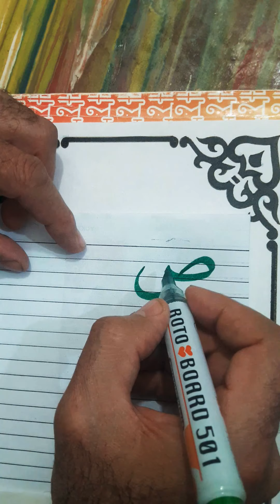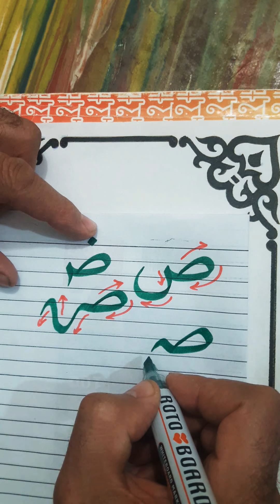(١٠) حرف الصاد رقعة | كيف تحسن خط الرقعة بالقلم العادي | حسن خطك مع /خالد جلال عوض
كيف تكتب بخط جميل بالقلم العادي مجانا.
كيف تحسن خطك بالقلم الرصاص .كيف تكتب بخط جميل بالقلم العادي مجانا.
 الخط العربي

حسن خطك مع خالد جلال عوض. كيف تكتب بخط جميل بالقلم العادي مجانا.
تعليم الخط النسخ والرقعه
تعلم خط النسخ والرقعة
تعلم الخط النسخ والرقعة